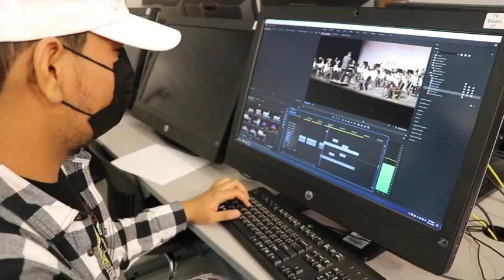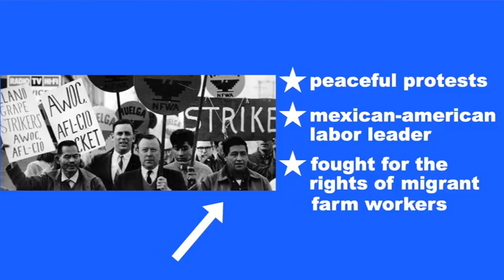COHS WPTV - 10/13/21